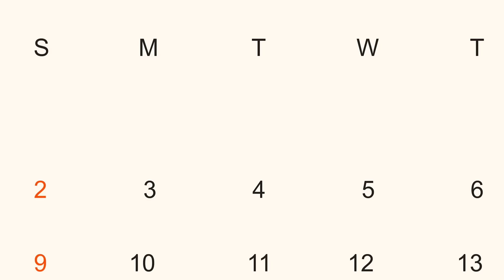शरीफ बहू चालाक सास | सास बहू की कहानियां | SHARIF BAHUT CHALAK SAS | abundance Saas Bahu TV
Sharif_daughter-in-law_clever_mother-in-law_Saas_Bahu_Ki_Kahani_SHARIF_BAHUT_CHALAK_SAS_abundance_saas_bahu_tv